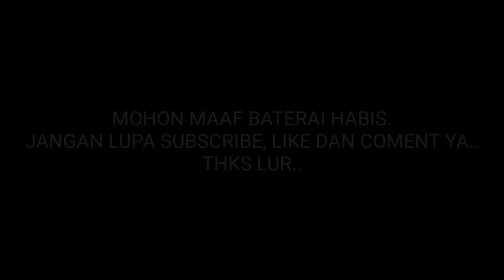VLOG Cabin - Presentasi Group Selling Prudential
Hari ini saya ada jadwal Presentasi di Pedagang Mie, semoga presentasi saya berjalan Lancar dan semua pedagang bisa menyadari akan pentingnya memiliki Proteksi.

Konsultasi Asuransi Syariah